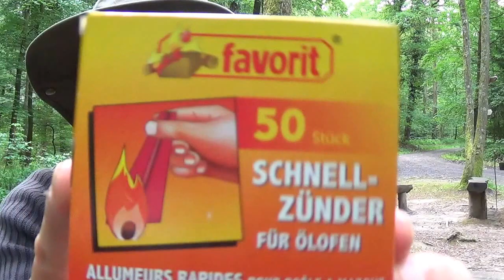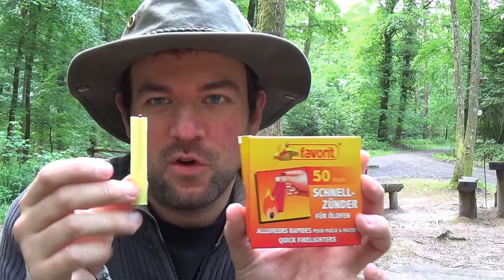Baumarkt-Spazial-Streichhölzer!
Habe eine alternative zum teuren Sturmstreichholz gefunden! Nennt sich "Öl-Ofen-Schnellzünder" und ist quasi ein Streichholz in Wachspapier!
Brennen super, aber sind sehr anfällig bei Feuchtigkeit!

LG Ben